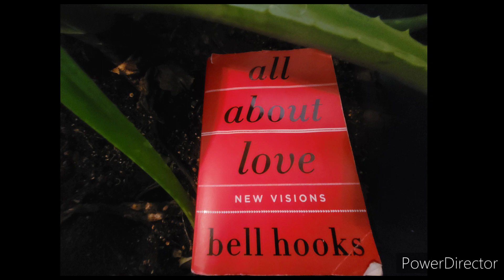all about love by bell hooks: chapter 3